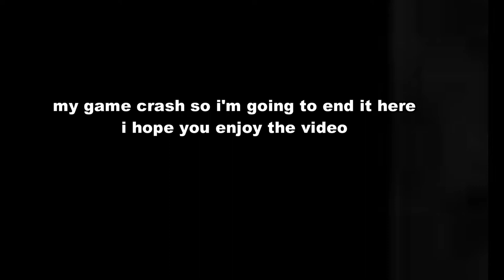talking about Dying Light 2 w/ my friend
Friends in the video:
Angel King52